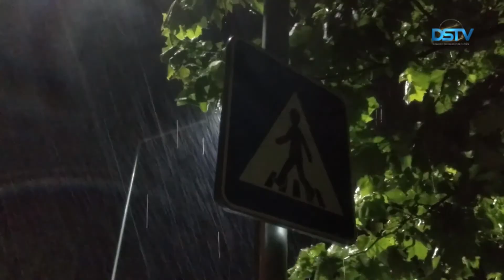V poslednom období náš región pokropili výdatné dažde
Na Žitnom ostrove vo veľkej časti jari v dôsledku nedostatku zrážok panovalo sucho. V poslednom období sa však situácia zmenila a náš región niekoľkokrát pokropili výdatné dažde. Prirodzene, okrem meteorológov počasie pozorne sledujú aj poľnohospodári.